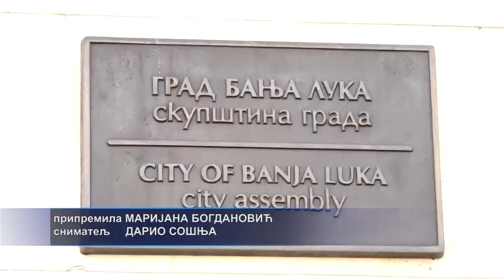BL- Stanivuković najavio proteste; Skupštinska većina: Pređena crvena linija 22.09.2021.